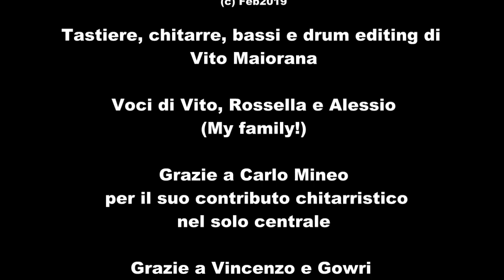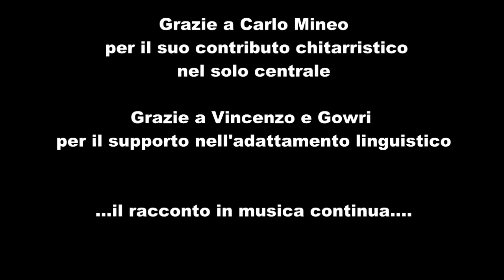This is the time - Vito Maiorana - S01E01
Iniziamo cosi...con una denominazione in stile Serie Tv...Stagione 1 Episodio 1.

Questa prima stagione è appunto il primo Album dal titolo "Tracce del mio passaggio" ovvero la testimonianza del mio esserci stato su questa terra e aver pienamente vissuto ,amato, sognato e. aver fatto musica! Un ricordo di me. per me e i miei cari.

Le prime canzoni affrontano un unico percorso. Dobbiamo far prendere coscienza,a una persona cara, che nella vita si può cambiare e si può star bene essendo se stessi. non vivendo come credi di poter piacere ad altri.
Quindi la prima tappa è svegliare e spronare la persona cara al cambiamento...This is the time.

Musicalmente tra i vari pezzi ci saranno dei richiami strumentali alle precedenti. accorgimenti voluti al fine di consolidare una precisa identità musicale che mi appartiene. (ognuno matura con la musica che ha ascoltato nella vita)

Produzione:
Abbiamo lavorato di Famiglia! Io, mia moglie Rossella e il piccolo Alessio.
Noi Cantiamo o suoniamo solo perchè ci piace. nessuna pretesa di voler essere considerati artisti. ci divertiamo e basta.

Ho suonato con quel che potevo. man mano sempre meglio...ma per cominciare:
Keyb: Roland E-35
Bass: Fender Precision (Re62), Fender Jazz 4 Active custom, Fender Jazz 5 Deluxe, Yamaha Rbx350II Fretless. e si...tutti in una sola canzone
Guitar: Fender Bullet 1981 USA, Fender Telecaster deluxe custom (tranne per il Solo centrale), Tanglewood Odyssey Korea
Drum: Software drum Machine
Mic: Akg

Grazie a Carlo Mineo, amico da una vita, che ha partecipato con entusiasmo al Solo di chitarra centrale del pezzo.

Grazie a Vincenzo e Gowri Lombardo che da Londra hanno seguito l'adattamento linguistico.

Abbiamo tentato di far del nostro meglio...con quel che sapevamo fare e la voce che mi ritrovo...pronuncia ecc...chiedo venia. ma grazie sopratutto a Rossella ed Alessio che con inaspettato entusiasmo hanno partecipato e Nobilitato questa opera di famiglia. mi hanno sempre sostenuto. I love You!